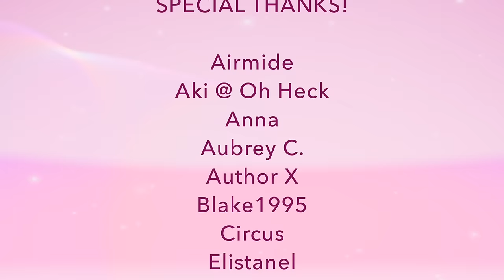CURE CLUB! Star ☆ Twinkle: Episodes 1 - 3 Review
The start of a new Pretty Cure review series that will tentatively run every 3-4 weeks! Starting with my thoughts on the first three episodes of the current series: Star ☆ Twinkle Precure.

Comment with your thoughts on these episodes and your hopes for future eps, and I'll feature some of your responses in the next episode!